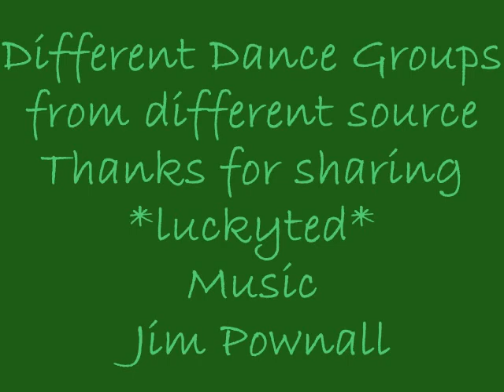Different Dance Groups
from different source..
Thank for sharing the pictures
music Jim Pownall R.I.P.
*luckyted*